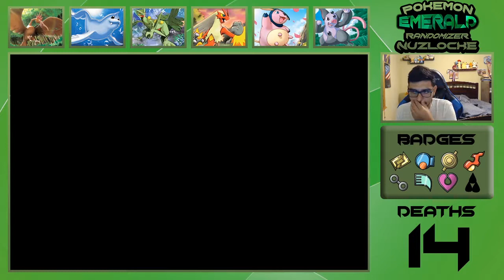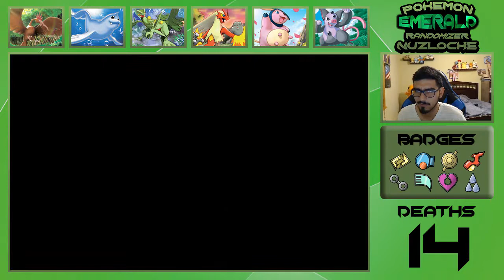THE LAST GYM JUAN - Pokemon Emerald Randomizer Nuzlocke EP 37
NUZLOCKE RULES:

1- Any Pokémon that faints is considered "dead," and must be released or stored in a specified PC box for "dead" Pokémon.

2- You can only catch the first Pokémon encountered in each area, and none else. If the first Pokémon encountered faints or flees, there are no second chances. Unless the first encounter was species or dupes.

3- You must also nickname all of your Pokémon, for the sake of forming "stronger emotional bonds".

4- Shiny Clause, if I encounter a shiny I am allowed to try and catch it.